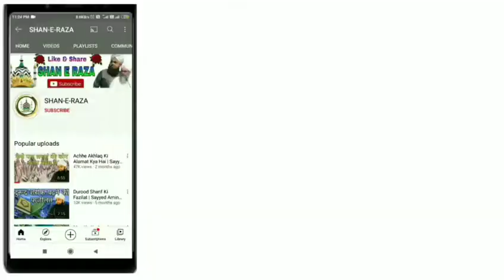Lambi Umar Chate Ho To Ye Bayan Suno || Sayyed Aminul Qadri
About This Video :- वीडियो को पूरा ज़रूर देखें और दूसरों तक पहुँचए

 Video Title :-Lambi Umar Chate Ho To Ye Bayan Suno

aminul qadri
सय्यद अमीनुल क़ादरी
अमीनुल क़ादरी

SHAN-E-RAZA CHANNEL